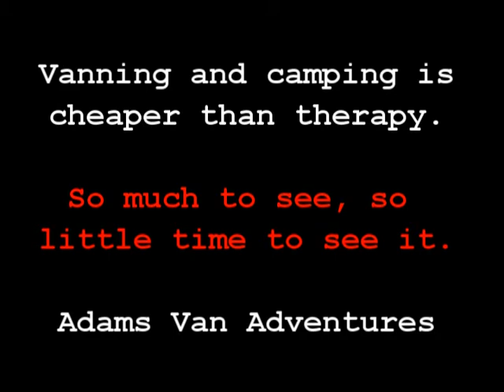Clean Camp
Camping Tip - leave your camp cleaner than when you arrive.